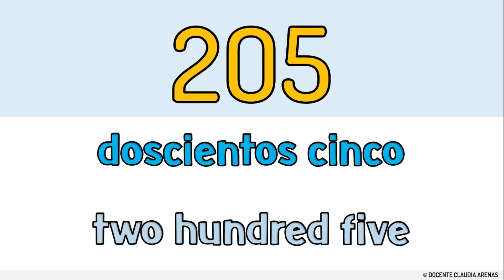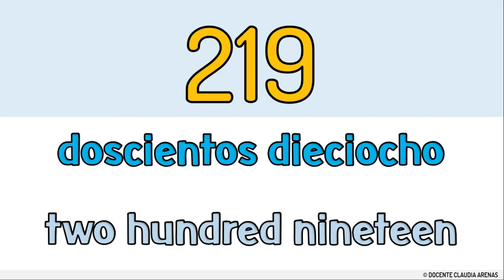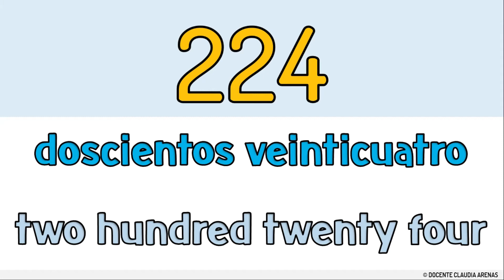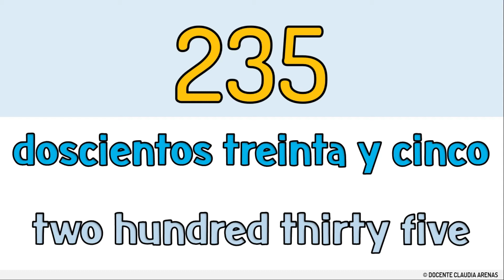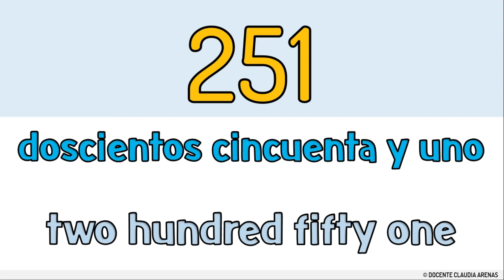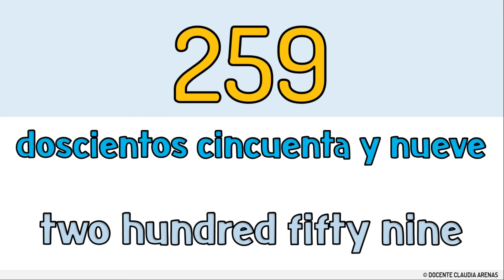NÚMEROS del 200 al 260 EN ESPAÑOL E INGLES escritos💫🧒👧 I SPANISH ENGLISH Numbers 200-260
200: Doscientos
201: Doscientos uno
202: Doscientos dos
203: Doscientos tres
204: Doscientos cuatro
205: Doscientos cinco
206: Doscientos seis
207: Doscientos siete
208: Doscientos ocho
209: Doscientos nueve
210: Doscientos diez
211: Doscientos once
212: Doscientos doce
213: Doscientos trece
214: Doscientos catorce
215: Doscientos quince
216: Doscientos dieciséis
217: Doscientos diecisiete
218: Doscientos dieciocho
219: Doscientos diecinueve
220: Doscientos veinte
221: Doscientos veintiuno
222: Doscientos veintidos
223: Doscientos veintitrés
224: Doscientos veinticuatro
225: Doscientos veinticinco
226: Doscientos veintiseis
227: Doscientos veintisiete
228: Doscientos veintiocho
229: Doscientos veintinueve
230: Doscientos treinta
231: Doscientos treinta y uno
232: Doscientos treinta y dos
233: Doscientos treinta y tres
234: Doscientos treinta y cuatro
235: Doscientos treinta y cinco
236: Doscientos treinta y seis
237: Doscientos treinta y siete
238: Doscientos treinta y ocho
239: Doscientos treinta y nueve
240: Doscientos cuarenta
241: Doscientos cuarenta y uno
242: Doscientos cuarenta y dos
243: Doscientos cuarenta y tres
244: Doscientos cuarenta y cuatro
245: Doscientos cuarenta y cinco
246: Doscientos cuarenta y seis
247: Doscientos cuarenta y siete
248: Doscientos cuarenta y ocho
249: Doscientos cuarenta y nueve
250: Doscientos cincuenta
251: Doscientos cincuenta y uno
252: Doscientos cincuenta y dos
253: Doscientos cincuenta y tres
254: Doscientos cincuenta y cuatro
255: Doscientos cincuenta y cinco
256: Doscientos cincuenta y seis
257: Doscientos cincuenta y siete
258: Doscientos cincuenta y ocho
259: Doscientos cincuenta y nueve
260: Doscientos sesenta
261: Doscientos sesenta y uno
262: Doscientos sesenta y dos
263: Doscientos sesenta y tres
264: Doscientos sesenta y cuatro
265: Doscientos sesenta y cinco
266: Doscientos sesenta y seis
267: Doscientos sesenta y siete
268: Doscientos sesenta y ocho
269: Doscientos sesenta y nueve
270: Doscientos setenta
271: Doscientos setenta y uno
272: Doscientos setenta y dos
273: Doscientos setenta y tres
274: Doscientos setenta y cuatro
275: Doscientos setenta y cinco
276: Doscientos setenta y seis
277: Doscientos setenta y siete
278: Doscientos setenta y ocho
279: Doscientos setenta y nueve
280: Doscientos ochenta
281: Doscientos ochenta y uno
282: Doscientos ochenta y dos
283: Doscientos ochenta y tres
284: Doscientos ochenta y cuatro
285: Doscientos ochenta y cinco
286: Doscientos ochenta y seis
287: Doscientos ochenta y siete
288: Doscientos ochenta y ocho
289: Doscientos ochenta y nueve
290: Doscientos noventa
291: Doscientos noventa y uno
292: Doscientos noventa y dos
293: Doscientos noventa y tres
294: Doscientos noventa y cuatro
295: Doscientos noventa y cinco
296: Doscientos noventa y seis
297: Doscientos noventa y siete
298: Doscientos noventa y ocho
299: Doscientos noventa y nueve
300: Trescientos